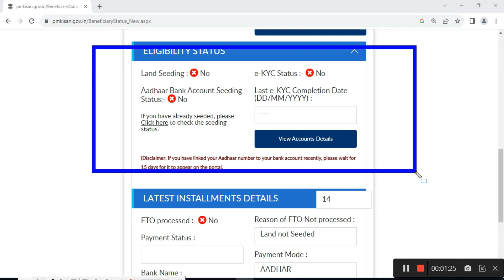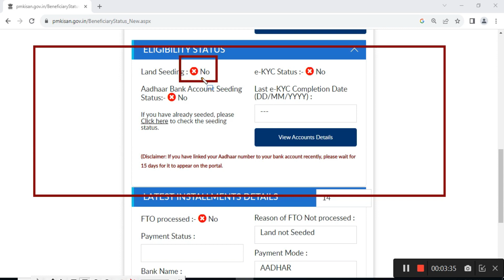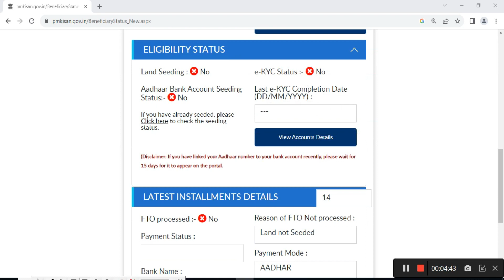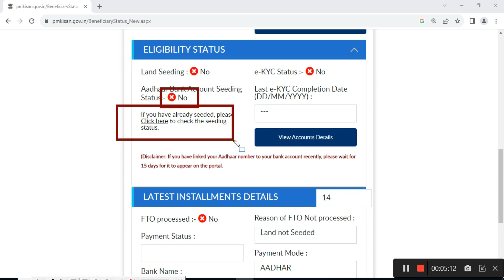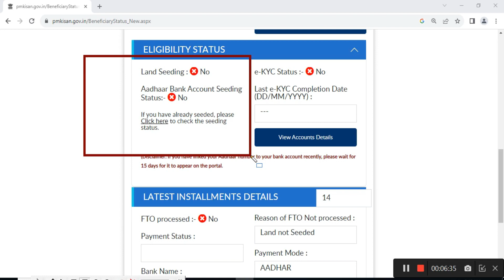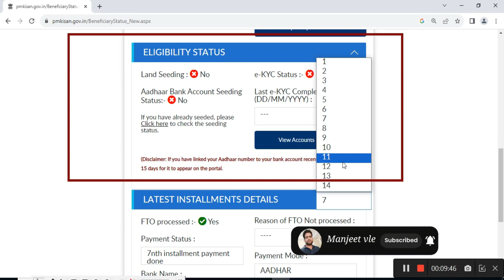pm kisan 15th installment | pm kisan yojana me aadhar bank account seeding problem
pm kisan 15th installment क़िस्त आने से पहले Eligibility Status ठीक कर लो |pm kisan fto not processed
 pm kisan land seeding problem kaise solve kare,pm kisan 15th installment date 2023,pm kisan bank seeding problem kaise solve kare,pm kisan samman nidhi me aadhar seeding kaise kare,pm kisan fto no ko yes kaise kare ,pm kisan land not seeded problem,pm kisan land document not available ,pm kisan land details not registered in hindi ,pm kisan not a land owner ,pm kisan ekyc record not found problem in hindi,pm kisan record not found for correction or it has corrected 2023,pm kisan aadhar seeding no

pm_kisan_land_seeding_problem kaise solve kare 2023